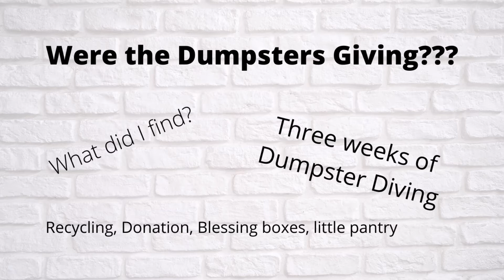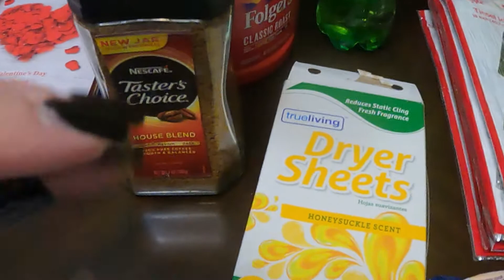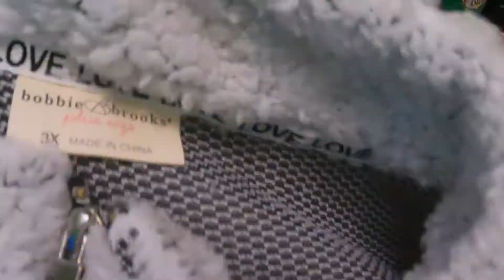Were The Dumpsters Giving the last couple weeks???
I work full time Monday through Friday working 8 hours in a shift but spend 3 hours in travel time per day. I check dumpsters after work and record and upload on the weekend.